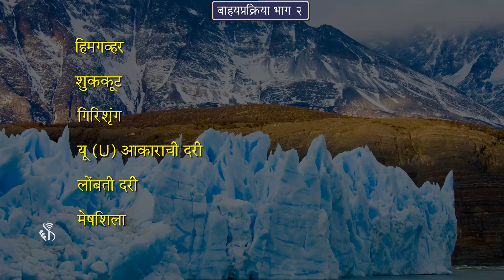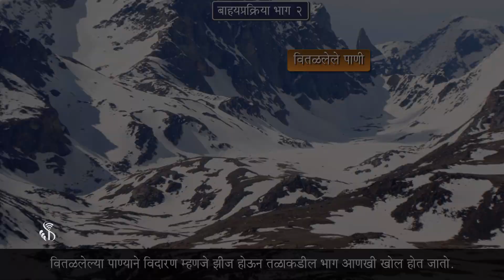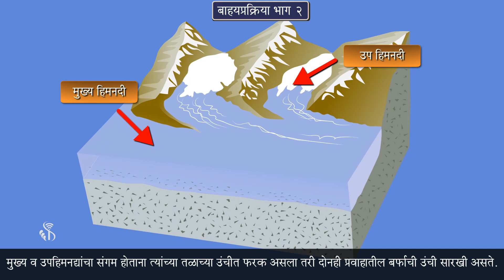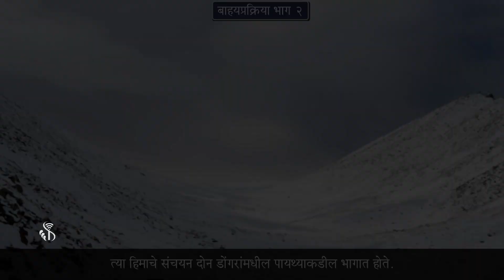9th Geography | Chapter#04 | Topic#05 | हिमनदीचे खनन कार्य | Marathi Medium